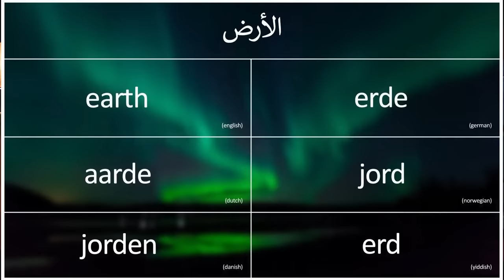Aliens In Quran - Life On Other Planets (Quran Concept Of Alien Life & Seven Earths In Islam)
Aliens in Quran, Do Aliens exist ? Where are Aliens in Quran ? The difinition of Ardh (Earth) Where is Alien life in the space ? Is there life on other planets according to Quran ? Seven earths in Quran.

Concept of "Aliens" is discussed in Quran and Quran speaks very clearly about life on other planets, All you need is to understand the word of "Earth".

In this video I have discussed the concept of "Aliens" and "Life On Other Planets" in the light of Quran and Islam and also I will explain what does "Earth" really mean.

In the whole video, I have further discussed the concept of earth and seven earths in Quran and Science.

This video is also only a part of my documentary series on Quran, Science, History & Archeology called "40,000 Years Of Knowledge".

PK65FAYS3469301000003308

Thankyou
Furqan Qureshi

40,000 Years of Knowledge is a research based documentary series in which I'll take you on a journey with me, from The Start Of Everything to the End Of Everything through Religion, Science, History, Archeology & Prophecies.